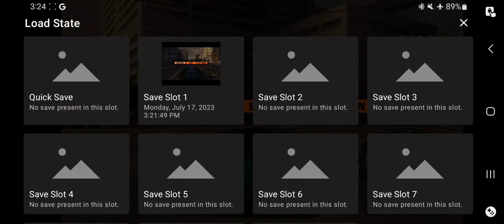Gran Turismo 3 - Class A License Tests Road To All Gold Pt 9(AetherSX2)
gran turismo 3 soundtrack,
gran turismo 3 car dealership,
gran turismo 3 cheats,
gran turismo 3 credits,
gran turismo 3 corvette,
gran turismo 3 complex string,
gran turismo 3 demo,
gran turismo 3 daiki kasho,
gran turismo 3 dodge viper gts,
gran turismo 3 dream car championship,
gran turismo 3 cote d'azur endurance,
gran turismo 3 escudo glitch,
gran turismo 3 emulator,
gran turismo 3 easy money,
gran turismo 3 just a day,
gran turismo 3 jaguar xj220 race car,
gran turismo 3 judas priest,
gran turismo 3 lenny kravitz,
gran turismo 3 license fail,
gran turismo 3 laguna seca,
gran turismo 3 ost extended,
gran turismo 3 oil change,
gran turismo 3 obscure,
gran turismo 3 prize car,
gran turismo 3 race start,